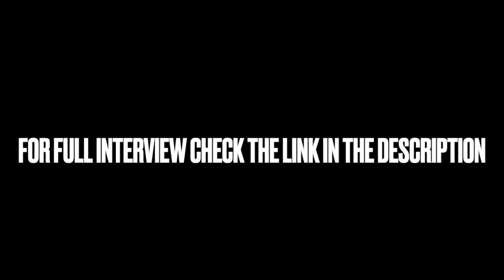Paul Bollenback Talks About His Guitar Lesson With Joe Pass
Here's an amusing story Paul Bollenback tells about the time he took a lesson with Joe Pass.